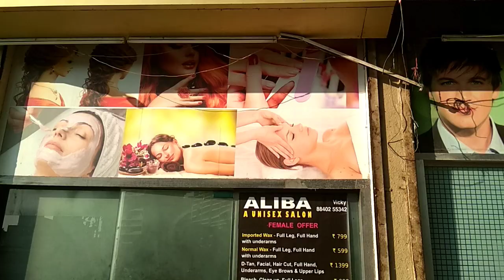Best hair cut for school boys (vlog #1)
Hey guys this video is all about best haircut for school boys this is my first video so please support us.

ALIBA UNISEX SALON ADDRESS- NEAR MIG CRICKET CLUB BANDRA (E).